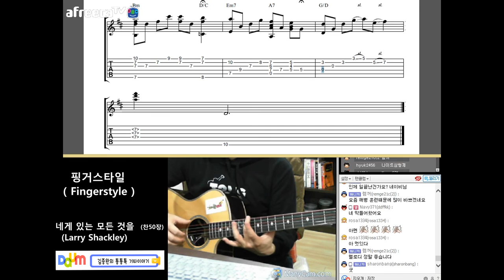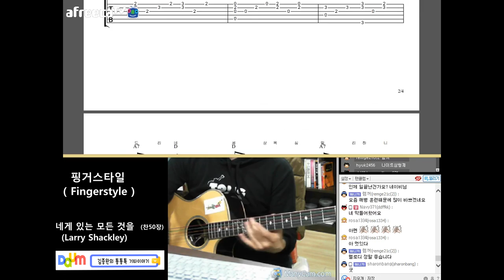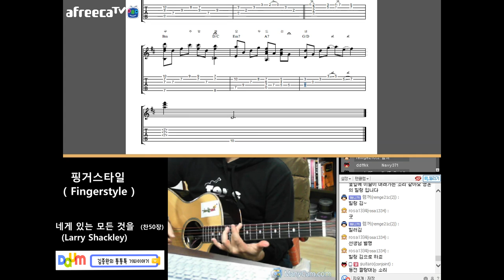[찬송가 핑거스타일] 내게 있는 모든 것을 (All to Jesus I surrender) 찬50장│주법설명 │찬송가 기타강좌